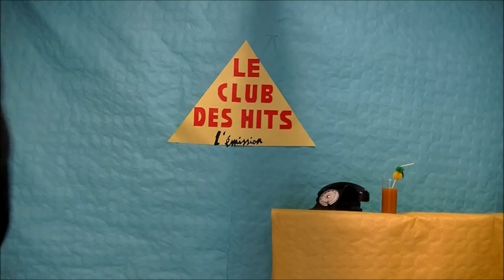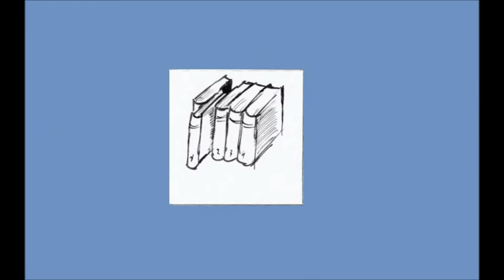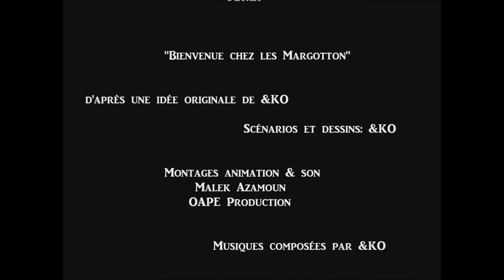Le CLUB DES HITS du vendredi 4 octobre 2013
retrouvez le CLUB DES HITS un vendredi sur deux;... Au programme: des chansons, des dessins, des jeux...et toujours en direct des années 80!